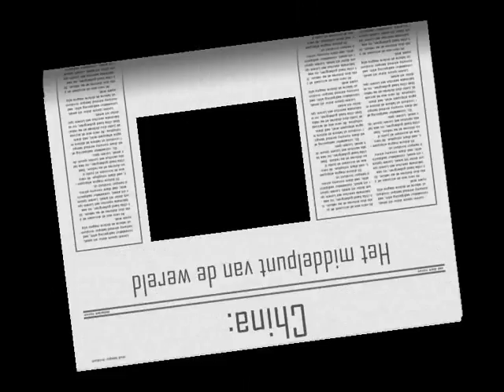Geschiedenis China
Filmpje bij de methode "Bij de tijd" hoofdstuk 4 vreemde werelden, China.
Nieuwe tijd, Chinese Muur, kleileger van Chi'n